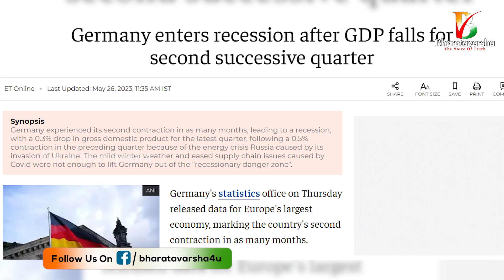జర్మనీకి తొలి దెబ్బ || German economy is expected to shrink